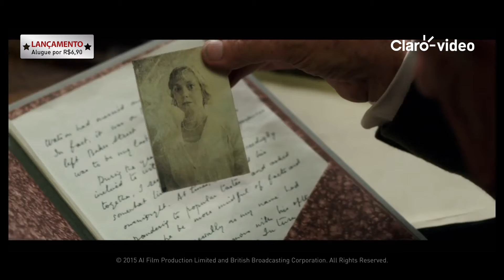Mr Holmes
Sherlock Holmes é um personagem que dispensa apresentações. Mas essa história é diferente